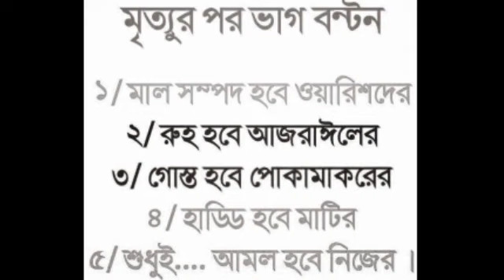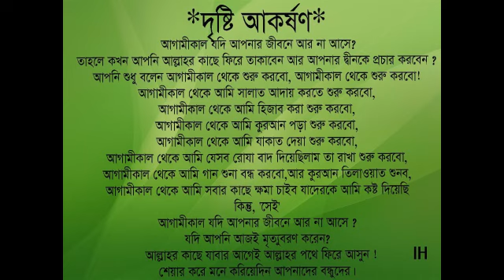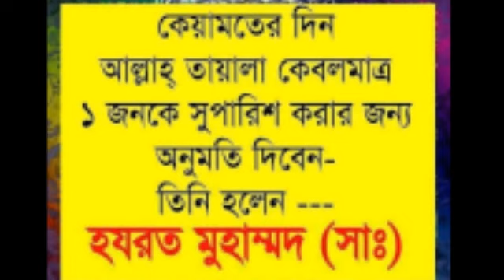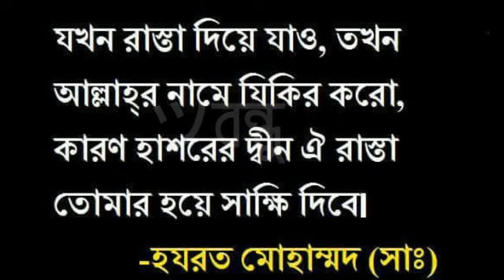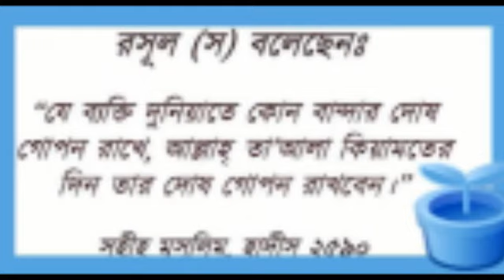bangla gojol nai kono bondo gow. বাংলা গজল নাই কোন বন্ধু গো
এরকম ভিডিও পেতে আমাদের চ্যানেলটি স্বাস্ক্রাইভ করুন। যদি আমাদের ভিডিও্টি ভালো লাগে তাহলে আপনার ইমু স্টোরিতে সেয়ার করবেন।